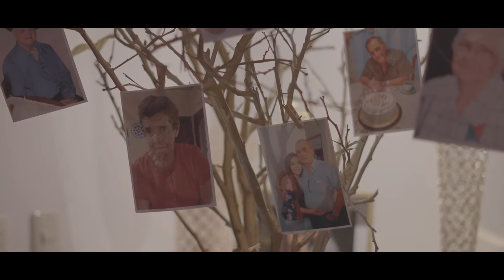Cristina & Jorge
Grecia, Costa Rica

Wedding Film /  2021